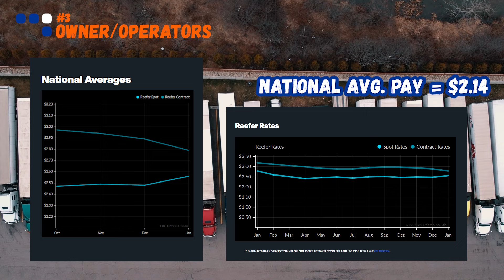How Much Money can you Make as a Flatbed Truck Driver?! 💸🤨 Pay and Workload Breakdown!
How Much Money can you Make as a Flatbed Truck Driver?

Discover the truth about earning potential in the trucking industry with Ronen as he delves into the intriguing question: Do Flatbed Truck Drivers truly make more money than their Van and Reefer counterparts?

In this video, we explore the salaries of Local Drivers, Highway Drivers, and Owner Operators within the Flatbed Division. Ronen breaks down the financial incentives and explores the pay increase when transitioning from a Van/Reefer Truck Driver to a Flatbed Truck Driver. Join us as we unravel the reasons behind the reluctance of some truckers to embrace the challenges and rewards of the Flatbed Division!

📚 Chapters
00:00 Introduction - How much money can you make as a Flatbed Truck Driver?
00:27 Why do truck drivers refuse to work in the Flatbed Division?
00:59 How much do Local Flatbed Truck Drivers make?
01:22 Flatbed Local Drivers get hourly pay
01:46 How much fo Long Haul Flatbed Truck Drivers make?
01:58 Can a Flatbed Driver produce the same mileage as a Van Reefer Driver?
02:45 How much do Owner Operators make working in the Flatbed Division?
03:04 Fuel Consumption Comparison between Flatbed/Van Reefer
03:42 National Average Flatbed Spot Rates
04:03 Why do truck drivers NOT consider working for the Flatbed Division? (YouTube Poll Results)
04:50 Is it worth it to become a Flatbed Driver?
05:36 What chronic pain do truck drivers suffer from?
06:28 Conclusion - Would you become a Flatbed Driver?